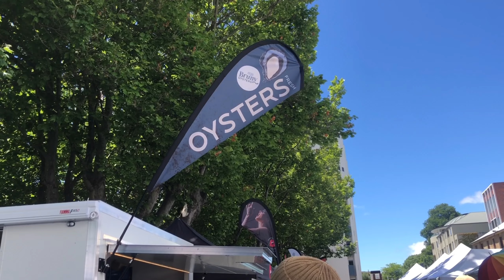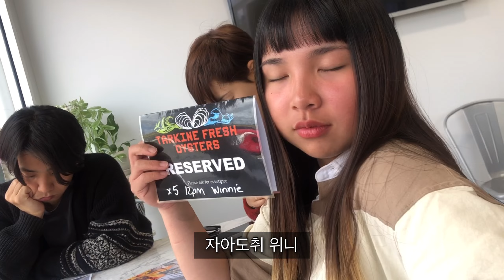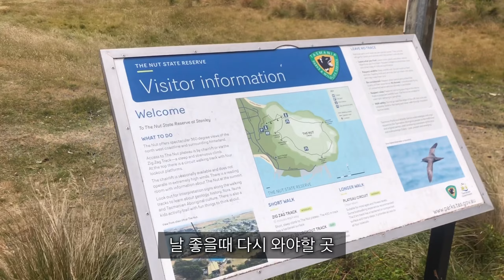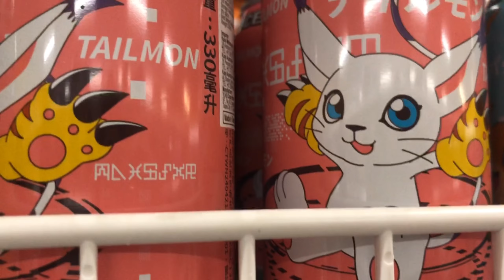[호주워홀/VLOG] 어서와 써머 크리스마스는 처음이지?/벌써 2024 !?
안녕하세요 노제아입니다⭐️
갑진년 새해가 밝았습니다. 조금 늦었지만 새해 복 많이 받으세요🙇🏻‍♀️
2024년에는 활발하게 소통하는 노제아가 되어보도록 하겠습니다.
그런의미에서 이번 영상은 모자이크없이 올립니다(사실은 귀찮았어요..ㅎㅎ)

올해 첫 영상 봐주셔서 감사드려요~